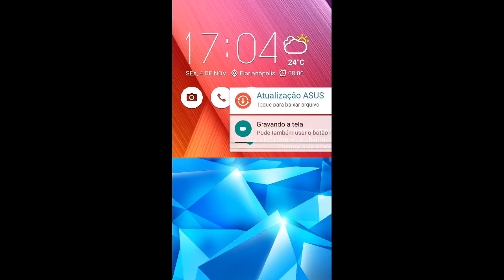moda legends - Moba do android divertido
– Como o jogo funciona?
Mobile Legends replica exatamente a fórmula de League of Legends sem reduzir as lanes e quantidades de jogadores. O diferencial do game está na camada “financeira”. O jogo suprimi completamente todo aquele esquema de loja. Aqui, os itens piscam na tela e você os compra, simples e prático.

O grande destaque do game é a jogabilidade calibrada. Os comandos são uma mistura do padrão hack’s slash com melhorias que se adaptam perfeitamente ao estilo MOBA. Exemplo, quando um personagem vai lançar uma habilidade a distância, o botão desta, vira um analógico virtual, possibilitando a mudança da direção do disparo.